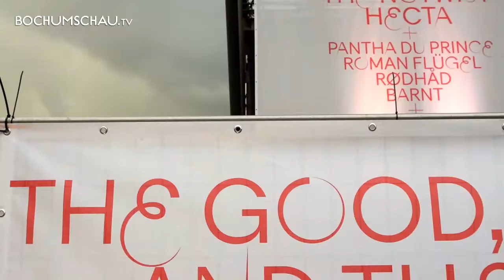The Good, the Bad, the Ugly. Atelier van Lieshout. Ruhrtriennale 2015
Vor der Jahrhunderthalle Bochum liegt das Kunstdorf "The Good, the Bad and the Ugly". Es ist der Festival-Treffpunkt und das Herz der Ruhrtriennale 2015, geschaffen vom niederländische Atelier Van Lieshout. Verschiedene begehbare und benutzbare Kunstwerke spielen mit den Themen "Selbstbestimmung und Macht, Autarkie und Anarchie, Politik und Fortpflanzung". Die Bochumschau sprach mit Joep van Lieshout und mit dem ersten Übernachtungsgast.